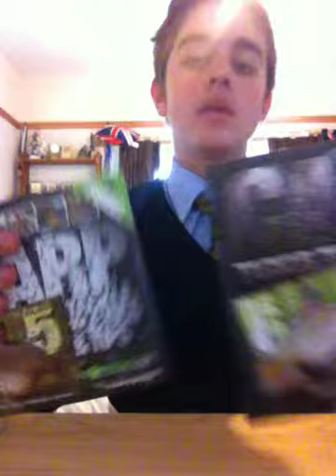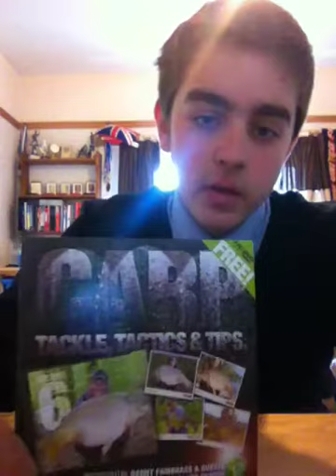korda carp tackle tactics and tips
great free dvds